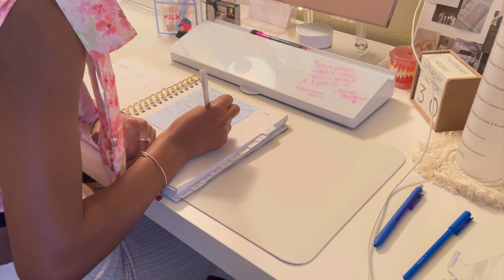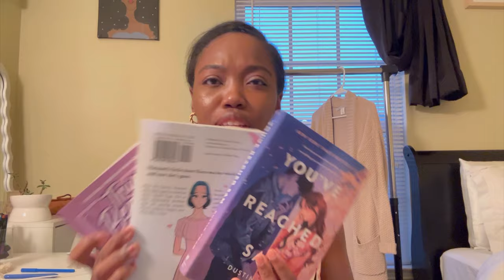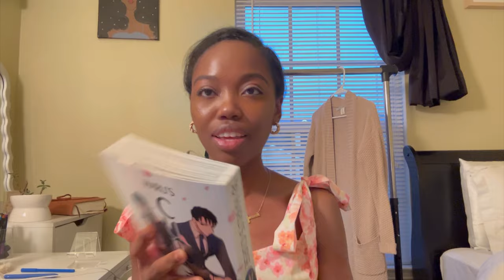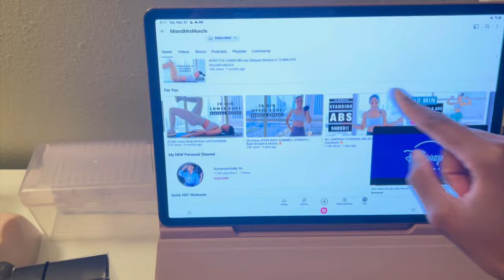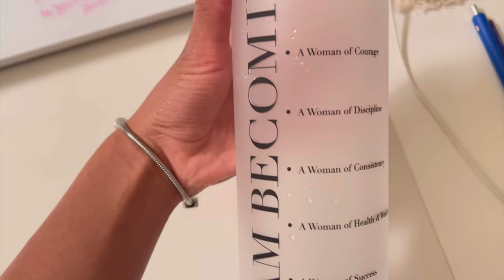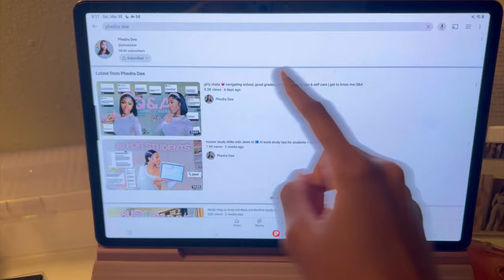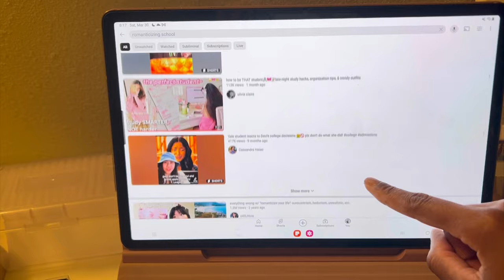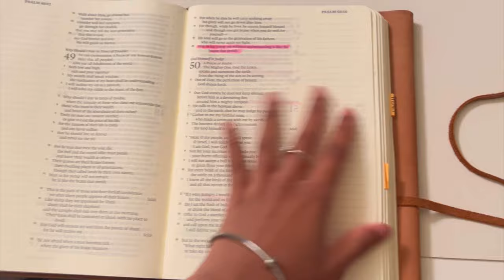April reset 2024| set goals with me, new books, implementing better habits in all areas of my life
I hope you have a blessed April!

Stylish⭐️ and protective cases that are affordable.

⭐️Amber Student can help you find accommodations close to your university!

Code: MISS_SHAN_19

Musician: Rook1e

MUST HAVE School Supplies
White Out Tape 6 Pcs Morandi White Out Correction Tape Pastel Mini Whiteout Correction Tape for Office Supplies Note Taking
Colorful Cats Design 0.38mm Gel Pens Black Ink Pen Pack of 6 PCS
Gel Ink Pens Quick Dry Ink Pens Retractable Ink Pens Bulk Rolling Ball Gel Ink Pens Fine Point Smooth Writing Pens 0.5 mm for School Office Home, Black Refill, 5 Colors (5 Pieces)
Paper Mate InkJoy Pens, Gel Pens, Medium Point (0.7mm), Assorted, 20 Count
EASTHILL Big Capacity Pencil Pen Case Office College School Large Storage High Bag Pouch Holder Box Organizer Yellow Orange
Kokuyo Campus Todai Series Pre-dotted Loose Leaf Paper for Binders - B5 (6.9" X 9.8") - 6 Mm Rule - 36 Lines X 200 Sheets - 26 Holes (Japan Import)
Campus Smart Ring Binder - B5-26 Rings/Light Blue x 5 Packs and Pre-Dotted Loose Leaf Paper and Color Index and Original Sticky Note Set (Light Blue)
Mildliner Double Ended Highlighter Set, Broad and Fine Point Tips, Assorted Ink Colors, 15-Pack
Fineliner - STABILO point 88 - Wallet of 30 - Assorted colors incl 5 neon colors
Easel Whiteboard - Magnetic Portable Dry Erase Easel Board 36 x 24 Tripod Whiteboard Height Adjustable Flipchart Easel Stand White Board for Office or Teaching at Home & Classroom (Black)
WRITECH Gel Pens Fine Point: 0.5mm 8 Black & 2 Red Ink Pen Set Clickable for Journaling Drawing Notetaking Bible Non Bleed 10ct Retractable Smooth Writing Multicolor No Smear Smudge (W-Gel)
WRITECH Retractable Highlighters Assorted Colors: Chisel Tip Click Aesthetic Highlighter Marker Pens Pack Multi Colored Ink No Bleed Smear for Highlighting Journaling (12ct Neutral)
ROARING SPRING Whitelines Spiral Graph Ruled Notebook, Digitally Download Your Notes with FREE App, Premium Gray Paper, 11" x 8.5" 70 Sheets
Alohaster HPSIZEE Aesthetic Cute Highlighters Mild Assorted Colors With Soft Chisel Tip, No Bleed Dry Fast Easy to Hold, for Journal Bible Planner Notes School Office Supplies, 6 Pack - Happiness
COLNK Mechanical Pencil Set for Office School Supplies,0.5mm Drawing Pencils for Students Kids, White Barrel, Counts 10
4 PCS Pencil Cases Pen Pouch Clear Transparent Marker Pouch with Zipper, Exam Pencil Storage Bag Travel Cosmetic Makeup Bag, Stationery Toiletries Organizer for Students Adults Teen
15 Pieces Bookmark, Magnetic Bookmarks for Women, Men, Book Lovers, Page Markers for Students Teachers Reading (Misty, Ocean, Emerald)
Pilot, G2 Premium Gel Roller Pens, Fine Point 0.7 mm, Dot-Patterned Barrels, Pack of 5, Black
1200-Piece Book Tabs - 60 Colors Writable Morandi Sticky Tabs, Repositionable Color Page Markers - Transparent Sticky Note Post Stick It Tabs, School Supplies, Index Tabs

Dental Hygiene School Essentials
Dental Implant Teeth Model Study Teach Standard Model with Removable Teeth
Sharp Digital Alarm Clock – Tactile Plastic Case with Soft Rubberized Finish - Battery Operated – Blue Backlight on Demand – Ascending Alarm – Easy to Use – Charcoal Black
Illustrated Dental Embryology, Histology, and Anatomy 5th Edition
Illustrated Anatomy of the Head and Neck 6th Edition
Mosby's Dental Drug Reference 13th Edition
Fundamentals of Periodontal Instrumentation and Advanced Root Instrumentation, Enhanced 8th Edition
Patient Assessment Tutorials: A Step-By-Step Guide for the Dental Hygienist: A Step-By-Step Guide for the Dental Hygienist 4th Edition
Dental Anatomy Coloring Book 4th Edition
Active Learning Workbook for Wilkins’ Clinical Practice of the Dental Hygienist 13th Edition
No-Touch Thermometer for Adults and Kids, FSA Eligible, Digital Baby Thermometer with Fever Alarm, 1 Second Result, Accurate & Easy to use